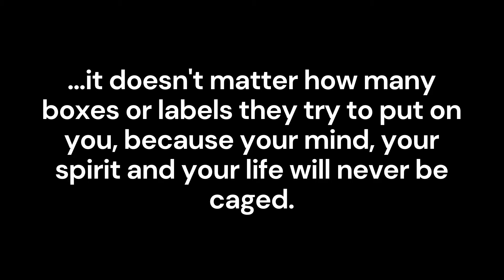Don't be caged by people's opinions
If you've ever been judged or "labelled" by people, you should know that the power lies with you. You can take the opinions of others and let it stop you from moving forward, or you can realise that those opinions don't need to be yours, and you can be the best version of yourself just by being you.